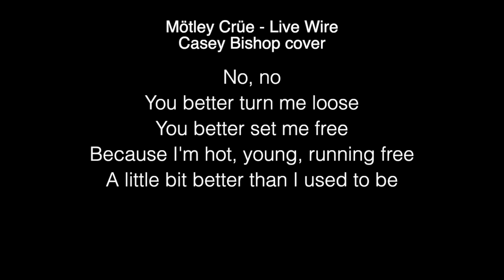Mötley Crüe - Live Wire (Casey Bishop cover) Lyrics American Idol 2021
I'll either break her face or take down her legs
Get my ways at will
Go for the throat and never let loose
Going in for the kill
Take my fist
Break down walls
I'm on top tonight

No, no
You better turn me loose
You better set me free
Because I'm hot, young, running free
A little bit better than I used to be

'Cause I'm alive
Live wire
'Cause I'm alive
i am a live wire

You better lock your doors
I'm on the prowl tonight
Well, be mine tonight
'Cause I'm alive